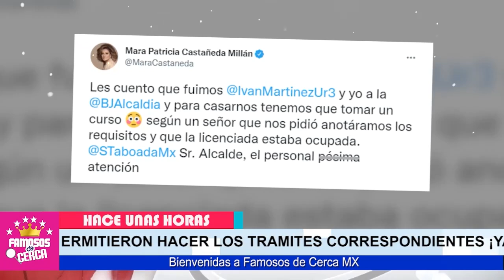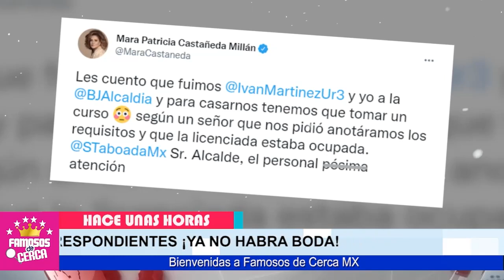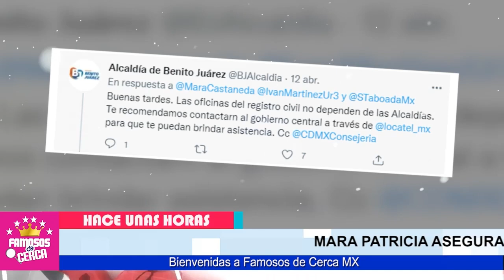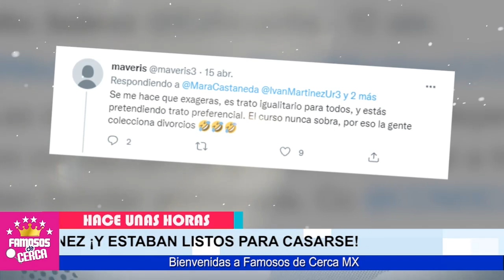📌 𝗠𝗔𝗟𝗔𝗦 𝗡𝗢𝗧𝗜𝗖𝗜𝗔𝗦 Llegan a la Vida de la Periodista / 𝗠𝗔𝗥𝗔 𝗣𝗔𝗧𝗥𝗜𝗖𝗜𝗔 𝗖𝗔𝗦𝗧𝗔Ñ𝗘𝗗𝗔 😱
Mara Patricia Recibe Duro Reves / NO SE LO ESPERABA.

 BIENVENIDOS!!!
chismes de farandula
escandalos
De primera mano
noticias
famosos mexicanos
mexico
el gordo y la flaca
estados unidos
farandula 2021
entretenimiento
farandula mexicana
chismes de famosos 2021
ventaneando
famosos
un nuevo dia
espectaculo
Hoy